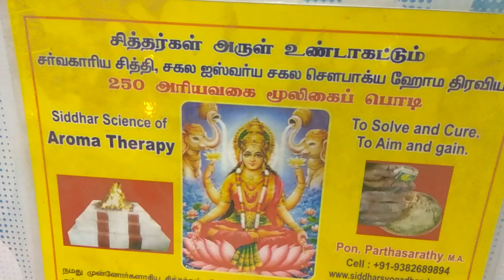சித்தர்கள்SIDDHARS FIRE POOJA WITH 250 HERBALS,CHENNAI VADAPALANI,AVA HALL,9382689894, YOGADHANDAM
YOGADHANDAM
PON PARTHASARATHY VADAPALANI CHENNAI TAMIL NADU INDIA